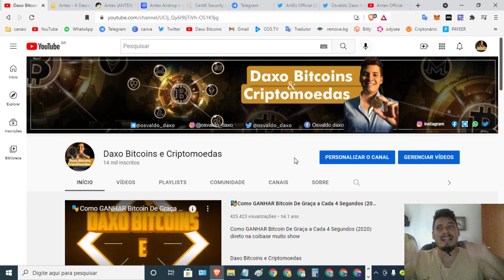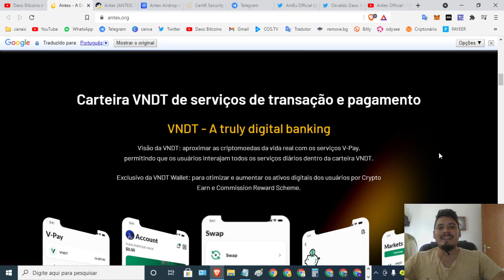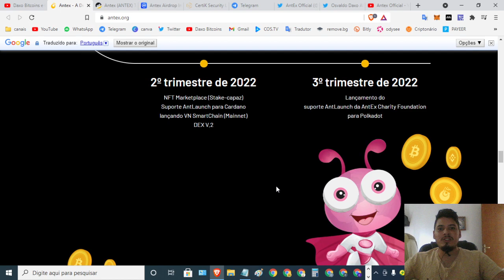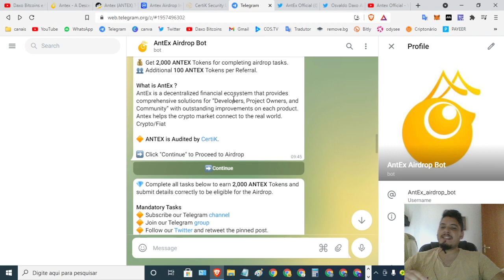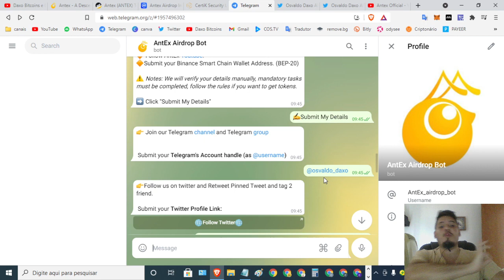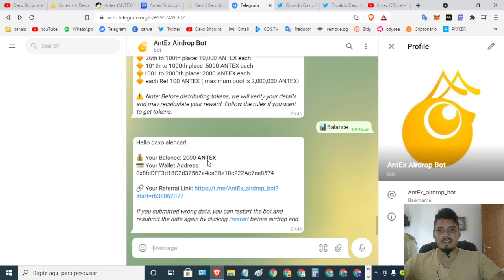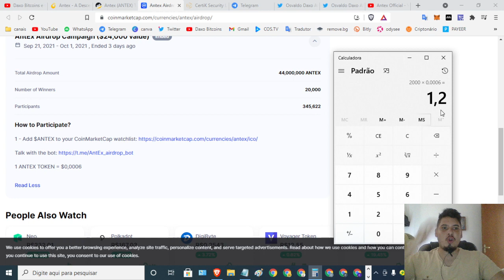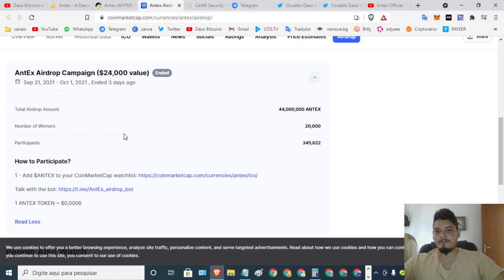🚀Airdrop Antex Oficial Ganhe 2000 tokens antex + ref infraestrutura financeira descentralizada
📜Contrato:
0xca1acab14e85f30996ac83c64ff93ded7586977c

⌚Tópicos do video:

00:00 Abertura
02:24 SE
04:22 INSCREVAM
08:15 NO CANAL

   *FAAAAAALOUUURASSSSS*